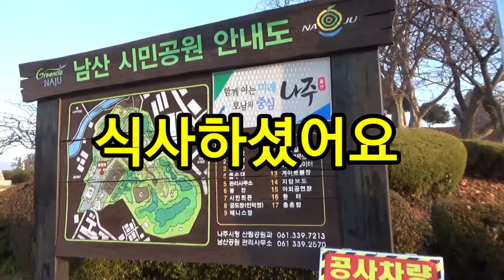전세버스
수정해서 다시 올림니다